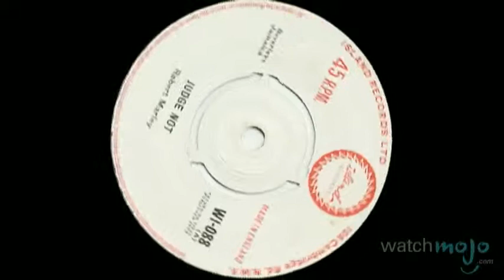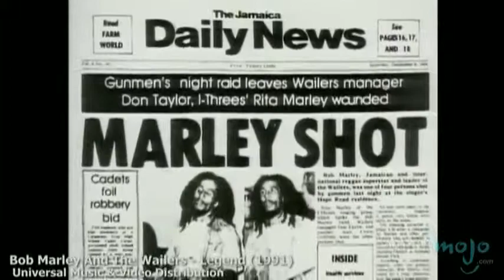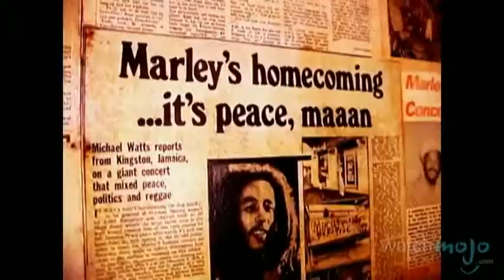The Life and Career of Bob Marley